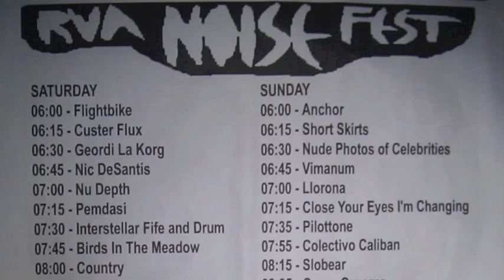Part 3/ De Santis - 2012 June 30 - Noisefest - Day 1 - Live at Strange Matter - Richmond, Virginia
Day 1, Act 3.  De Santis at Strange Matter in Richmond, Virginia.